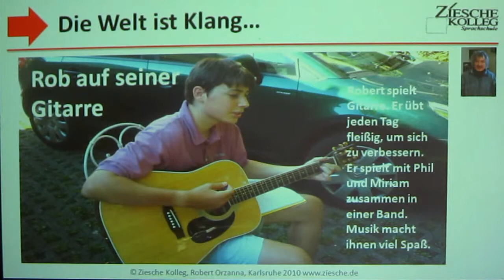Deutsch lernen A1 Kap 03 Welt ist Klang...